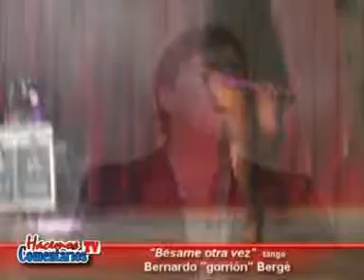Hacemos Comentarios TV - Bernardo "gorrión" Bergé -Su "nuevo CD"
Toda una  promesa caminando por los caminos del Tango que supieron surcar los Grandes valores que hemos tenido, Hoy, Bernardo, "el gorrión" Bergé (hijo e´tigre) muestra su capacidad interpretativa y logra plasmar en un Compacto que seguro va a gustar, como se titula ? "Pichuquito y Yo".